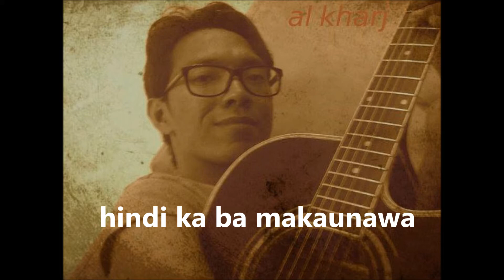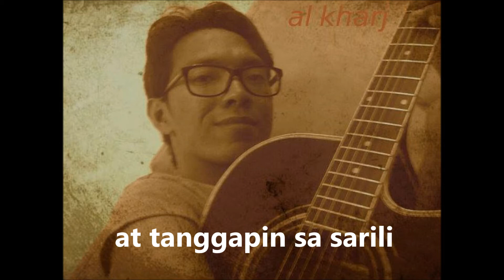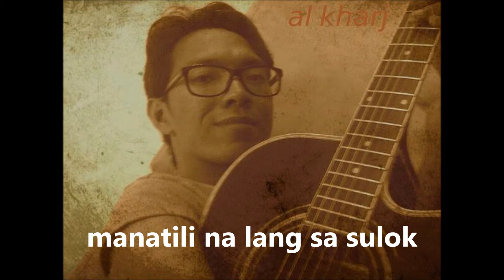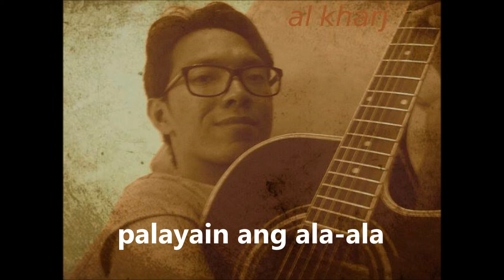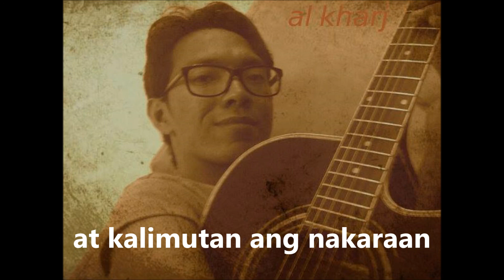tahan na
composed by: al kharj castro